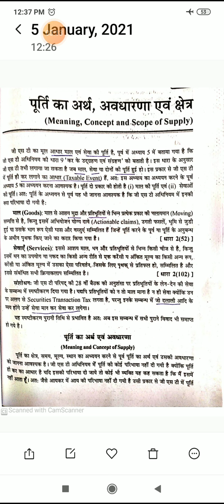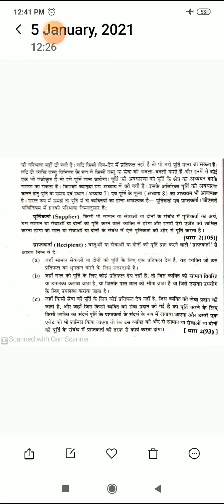GST supply part 1 Dr. Sushil jain